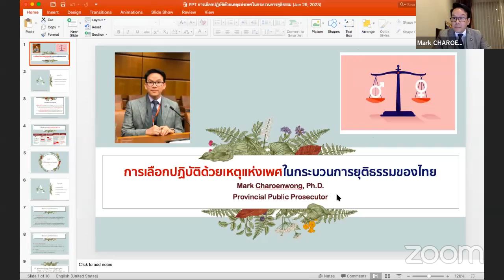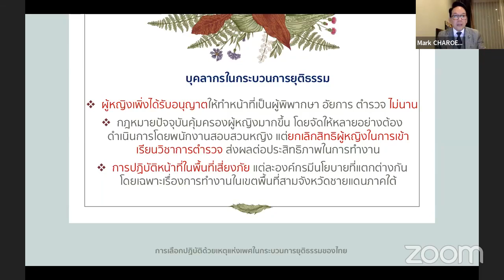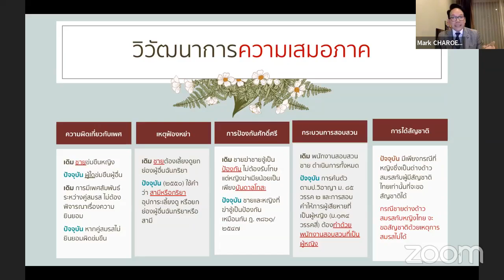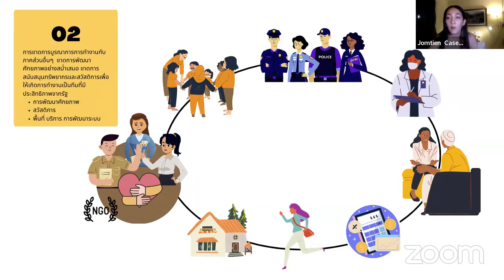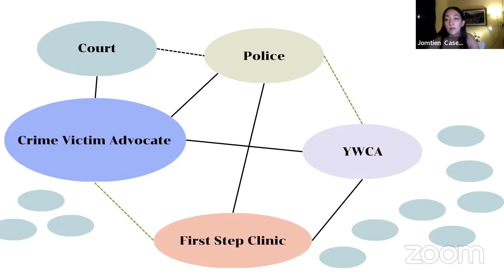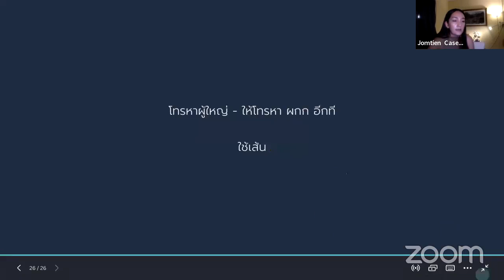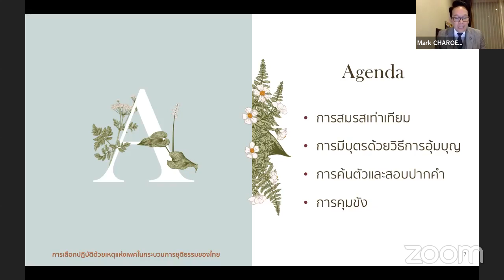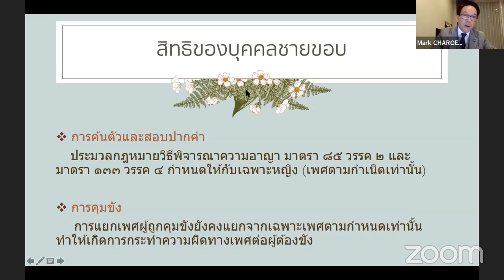บันทึกเสวนาออนไลน์ [Nitihub] การเลือกปฏิบัติด้วยเหตุแห่งเพศในกระบวนการยุติธรรม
บันทึกเสวนาออนไลน์ ค่ำวันที่ 26 ม.ค.ที่ผ่านมา Nitihub ชวนพูดคุย แลกเปลี่ยน ในประเด็นการเลือกปฏิบัติต่อผู้หญิง และผู้มีความหลากหลายทางเพศในระบบกฎหมายไทยและกระบวนการยุติธรรมทางอาญา ตั้งแต่ต้นน้ำอย่างชั้นสืบสวนสอบสวน กระบวนการในชั้นศาล จนถึงปลายน้ำอย่างระบบราชทัณฑ์ ทั้งในมุมของผู้รับบริการ และผู้ให้บริการ

โดยมีวิทยากร ประกอบด้วย

มาร์ค เจริญวงศ์ อัยการจังหวัดประจำสำนักงานอัยการสูงสุด

จอมเทียน จันสมรัก case manager อิสระ/ร่วมงานกับ SHero Thailand - Founder of Break The Silence (support group for GBV survivor)

ชลธิชา แจ้งเร็ว นักกิจกรรมด้านประชาธิปไตยและสิทธิมนุษยชน

และ ปพิชญานันท์ จารุอริยานนท์ เจ้าหน้าที่รณรงค์ คณะรณรงค์เพื่อรัฐธรรมนูญฉบับประชาชน (ครช.)